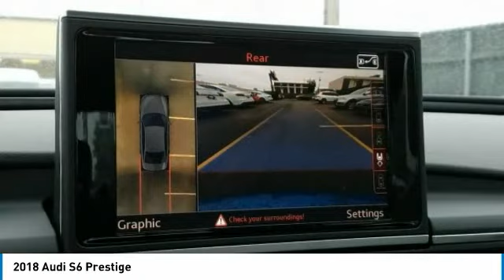2018 Audi S6 Metairie LA N056208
2018 Audi S6 Prestige

Pick up this Sepang Blue Pearl Effect 2018 Audi S6, available today at New Orleans Audi. This could be the one you've been searching for.